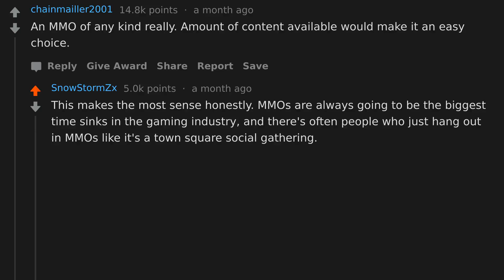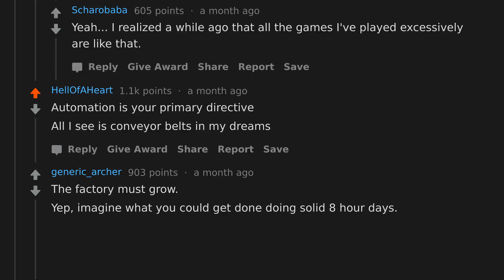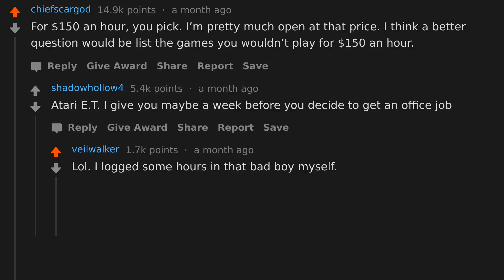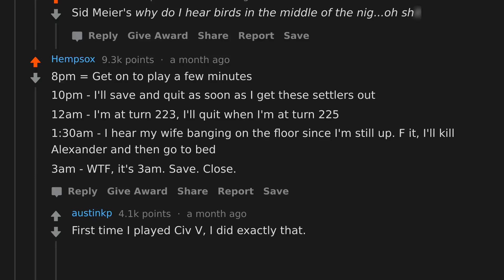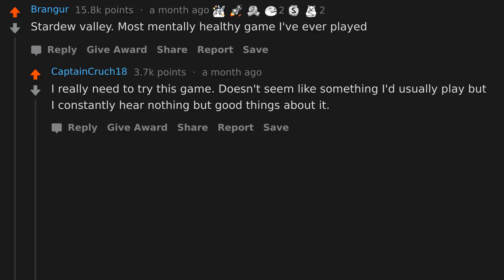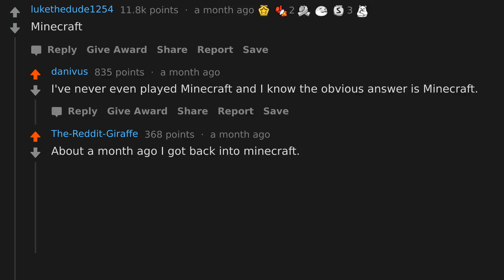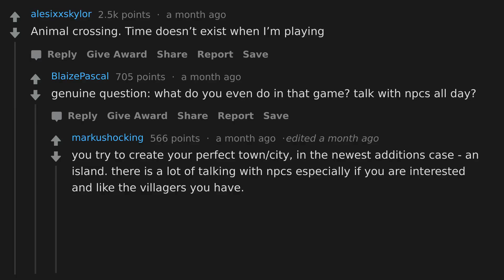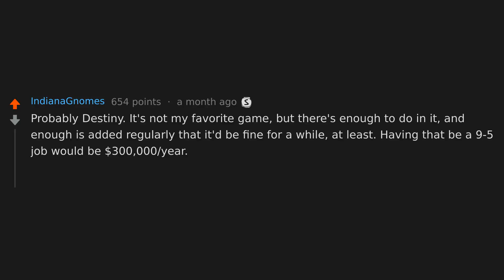You Get 150$ An Hour To Play Video Games But Can Only Play 1 Game, Which? (r/AskReddit)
AskReddit People Share Your Job Is To Play Video Games, You Get 150$ A Hour, But You Can Only Play 1 Game, Which Game Would You Play?